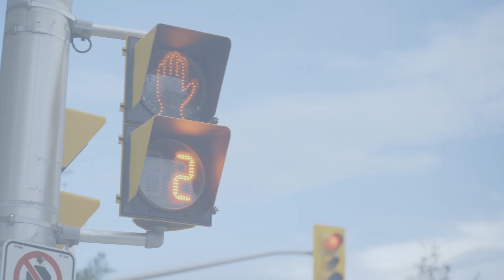CodeWizardsHQ 2023 Scholarship Winner - Victoria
Congratulations Victoria A. winner of CodeWizardsHQ's $2,500 2023 Educational Scholarship!

Victoria was chosen for the college scholarship because of her excellent academic success and commitment to the field of mental health. She is a wonderful representative for women in STEM and hopes to sustain a national mental health culture where U.S. citizens understand their personal well-being matters and do not have to struggle silently. She will be attending Duke University to study Cognitive Neuroscience in the fall.

At CodeWizardsHQ we believe that the future is built on diversity through equity and access. While we actively work toward implementing hiring practices that are geared toward diversifying our team, we also understand that having access to higher education is a means to broaden a diverse candidate pool for the future STEM workforce.

We have created this scholarship to support youth in the attainment of their dreams.

Apply and share this opportunity!